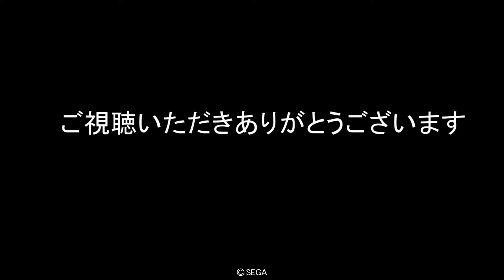【三国志大戦】 字幕実況EX小喬（注射）5枚デッキ VS SR孫堅（新）4枚デッキ ７８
こちら　EX小喬（お注射）　SR孫策　R甘寧　R朱皇后　C闞沢
お相手　SR孫堅（新）　SR孫権　R沈瑩　UC賀斉

回復が心細いので、回復＋ステルスの小喬を入れました。
馬の扱いが上手くないので、何回か刺さってしまいましたが
機能させることが出来ました。
やはり、お相手のデッキは少数精鋭デッキなので
開幕を警戒しました。

新バージョンになり心機一転頑張りますので
新カードや計略修正検証なども行っていければと思います。
また、今後のモチベーションに繋がりますので